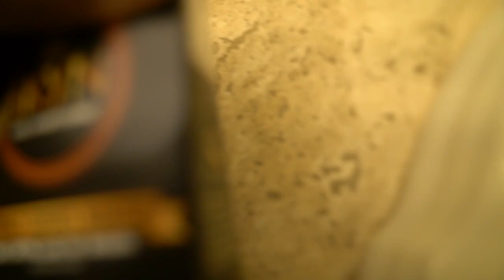USED CONDOM PRANK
USED CONDOM PRANK. this prank was a fail O_O

my only regret is not emptying it on his face :(